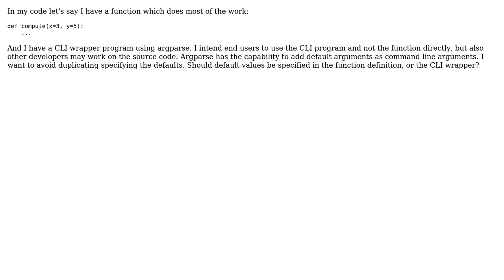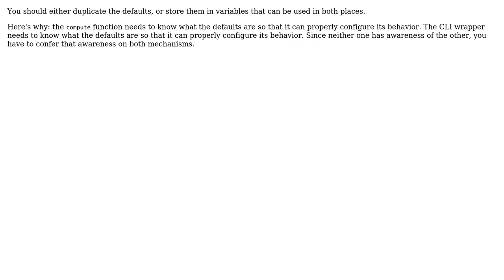Software Engineering: Should a CLI wrapper specify function defaults?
With thanks & praise to God, and with thanks to the many people who have made this project possible! | Content (except music & images) licensed under CC BY-SA | Music | Images & others | With thanks to user Robert Harvey user qwr and the Stack Exchange Network Trademarks are property of their respective owners. You are responsible for your own actions.